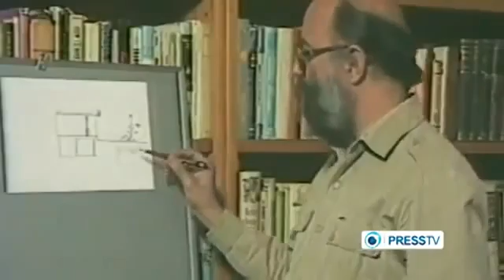Iran's Merkava Tank KILLER The Dehlaviye advanced laser guided missile Kornet E Copy)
The Iranian Revolutionary Guards Corps, (IRGC) along with Aerospace Force have introduced a new laser beam guiding missile. (9M133 Kornet) The missile is has a range of 5 kilometers and is named Dehlaviye after the city where Mostafa Chamran an Iranian scientist who served as first Defense Minister of post-revolutionary Iran was martyred in the Iran-Iraq war.
(Text from presstv)

The Kornet (Russian: "Корнет"; English: Cornet) is a Russian anti-tank guided missile (ATGM). It is intended to deal with main battle tanks and to engage slow and low flying helicopters, but is not intended to fully replace previous systems, due to the cost.[3] The missile carries the GRAU designation 9M133 and the NATO reporting name AT-14 Spriggan.[4]

The Kornet Anti Tank Missile system is an advanced ATGM with spiral trajectory.

The 9M133 missile together with its 9P163-1 tripod launcher and 1PN79-1 thermal sight forms the 9K123 missile system,[7] the 9K123 can be carried and operated by a two-person infantry crew. In addition to an infantry portable version, the 9K133 the system has been integrated into a variety of other vehicles and weapons systems as either an upgrade package or a new weapon system. The 9K133 has been fitted into a BMP-3 to form the 9P163M-1 tank destroyer and is similar in function to the Khrizantema missile system. The 9P163M-1 carries two 9M133 missiles on launch rails, which are extended from a stowed position during transit. Missile are re-loaded automatically by the tank destroyer from an internal magazine with 16 rounds (missiles are stored and transported in sealed canisters).[8] NBC protection is provided for the two crew (gunner and driver) of each 9P163M-1 in addition to full armour protection equivalent to the standard BMP-3 chassis. The guidance system of the 9P163M-1 allows two missiles to be fired at once, the missiles operating on different guidance (laser) channels.

The KBP Instrument Design Bureau has also marketed the 9K133 system as part of the Kvartet for mounting on vehicles and boats, the system has four missiles on ready to launch rails along with associated guidance and sighting system all packaged in a single turret. The turret has space for an additional five rounds and is operated by a single individual, the guidance system also allows two missiles to be fired at once.[9] Another upgrade possibility is the Kliver missile and gun turret, seen as an upgrade option for the BTR series of APC, BMP-1 IFV and patrol boats. It has similar capabilities as the Kvartet turret, but also carries a 30 mm 2A72 cannon; the turret weight is 1,500 kg.[10] Finally the 9M133 is also available in the BEREZHOK turret upgrade also made available by KBP.[11]
(Text Wikipedia)